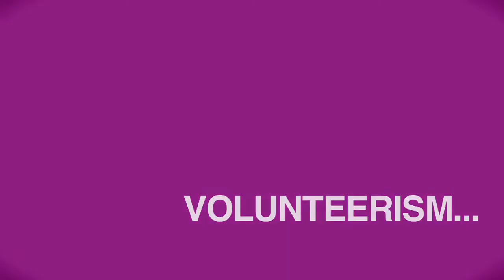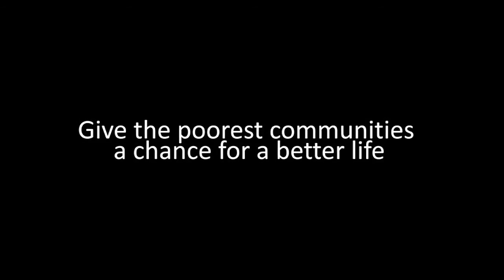Volunteerism - Noel Cabangon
Volunteerism according to Noel Cabangon. Share your time, talent and treasure.